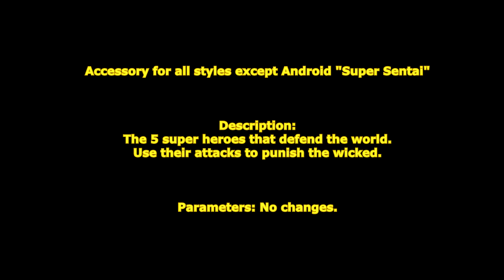[ GetampedX ] Acc Review - Super Sentai